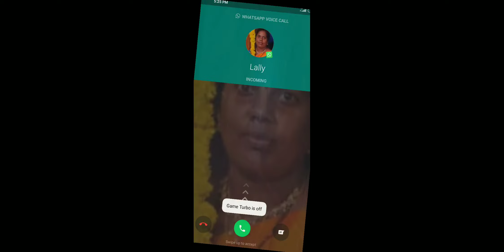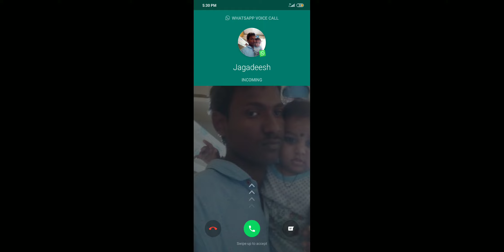Shadow Fight 3 Chapter 7.2 ending the shadow and Beginning of June's plane